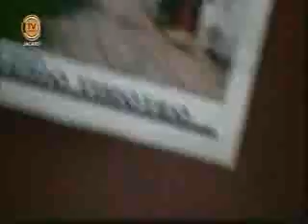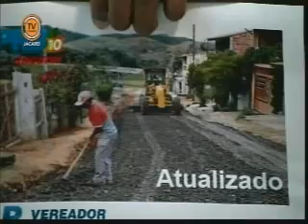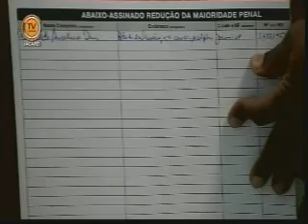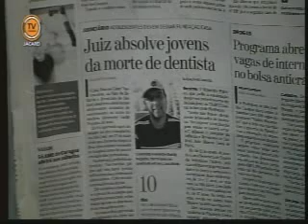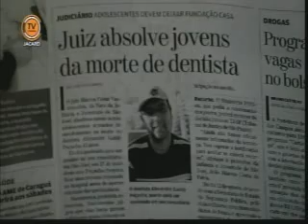Tema Livre Vereador Pastor Rogério Timóteo (PRB) 02/10/2013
O vereador iniciou seu tema livre exibindo fotos da reunião que participou no bairro 22 de abril, que vem sofrendo diversos transtornos em função das chuvas. Disse que a reunião foi muito produtiva e que está à disposição dos moradores para solucionar esses problemas. Parabenizou o prefeito Hamilton e a atuação da Secretaria de Infraestrutura pelos trabalhos realizados no local. Disse que visitou vários bairros da cidade e que fez alguns requerimentos que estão sendo atendidos, como as demandas do bairro 22 de abril. O vereador destacou a festa "Mais Que Vencedores", realizada pela PIB (Primeira Igreja Batista de Jacareí) e exibiu uma foto do evento. Exibiu uma foto que trata do abaixo assinado de seu partido, o PRB pela redução da maioridade penal no Brasil. Disse que o PRB é a favor da redução da maioridade penal. Ressaltou que os jovens que cometem crimes devem pagar por suas atitudes. Parabenizou os munícipes que acompanham a situação do nosso país e as discussões a respeito da maioridade penal. Discorreu sobre a tenda de atendimento à população, para atender e receber sugestões dos munícipes.